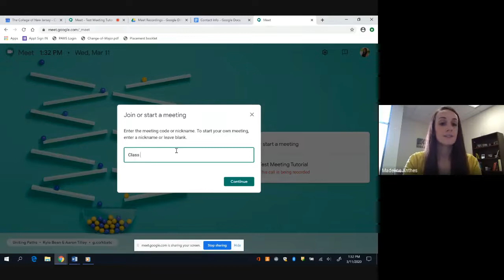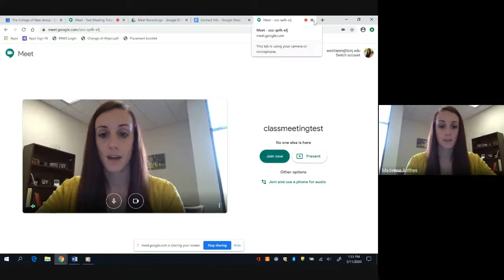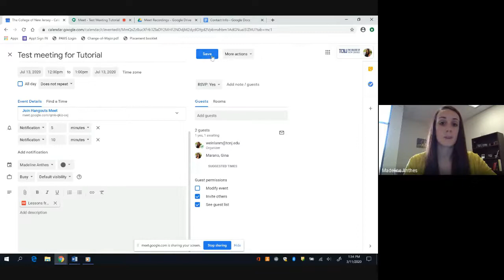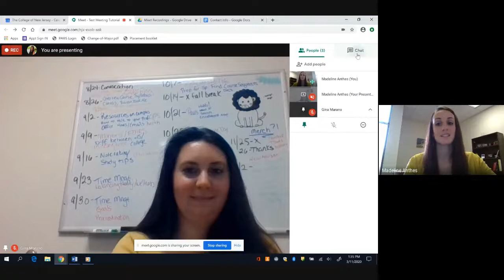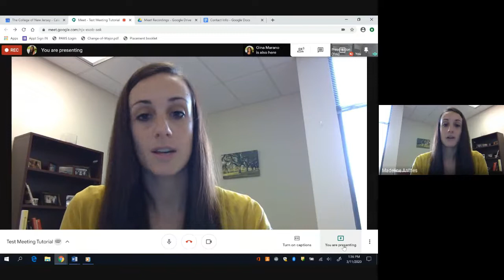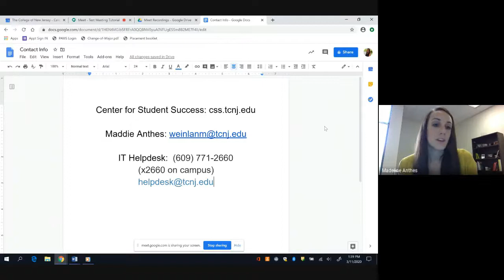Google Meet Advisor and Faculty Guide